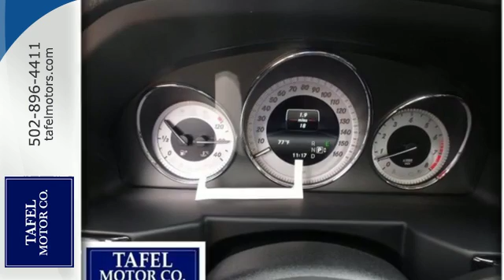2015 Mercedes-Benz GLK-Class Louisville KY Elizabethtown, KY T14823 - SOLD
Year: 2015
Make: Mercedes-Benz
Model: GLK-Class
Trim: GLK350 4MATIC
Engine: 6 Cyl. 3.5 L
Transmission: Automatic
Color: Steel Gray Metallic
Interior: Black
Stock #: T14823
VIN: WDCGG8JB2FG434682
The 2015 Mercedes-Benz GLK-Class has an aggressive stance, with gorgeous sculpting on its side profile, a bold oversize grille, and large windows for superb visibility. It is offered in two models, the GLK250 BlueTEC, and the GLK350. The GLK250 BlueTEC comes equipped with a 200hp, 2.1L twin-turbo clean diesel engine, paired with a 7-speed automatic with shift paddles. The GLK350 has the same transmission, but is packing a 302hp, 3.5L, gasoline Direct Injection V6 engine under the. While both models offer 4MATIC all-wheel drive, the GLK350 also gives you the option of available Rear-wheel Drive. The experience of the GLK interior is simply superb, and will immerse you in comfort and luxury. It is finished with soft-touch materials, and possesses an intuitive and clean instrument panel, Burl Walnut wood trim, and 8-way power-adjustable front seats. Option packages abound for the GLK-Class. There is the available Premium 1 Package, which features items such as a power lift gate, panorama roof, and media interface. Or, the optional Leather, Lighting, or Interior Ambient Lighting Packages might be to your liking as well. The available Multimedia Package is tough to resist with a 7-inch color screen, navigation system, rear view camera, 10GB of space for your music, and Dolby Digital 5.1 sound if you also order the available harman/kardon sound system. Further, it boasts improved Voice Control for navigation, telephone and audio. Plus, the optional Lane Tracking Package gives you Lane Keeping Assist and Blind Spot Assist. Standard safety features include 9 airbags, Automatic Brake Drying, hill start assist, and NECK PRO front headrests which move forward and slightly up to help reduce the severity of whiplash injuries.

Address:
4156 Shelbyville Road